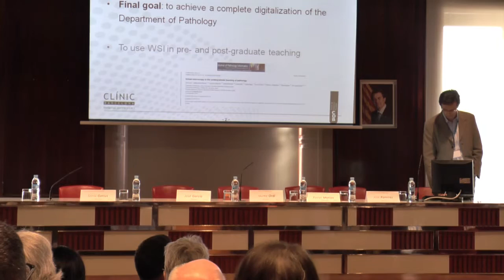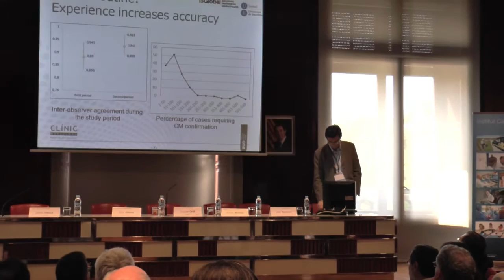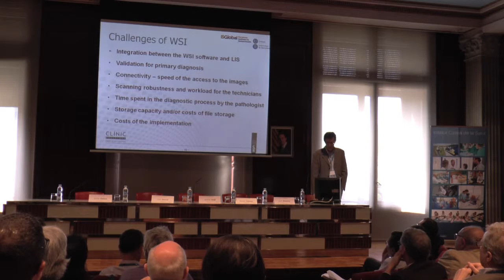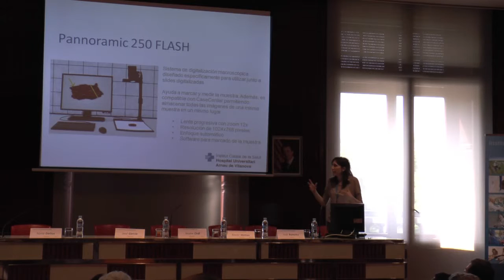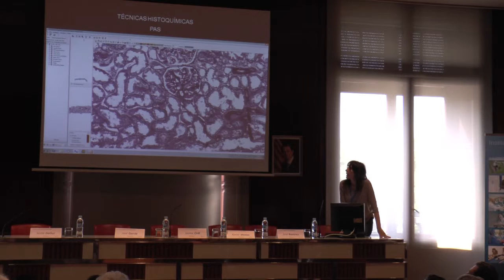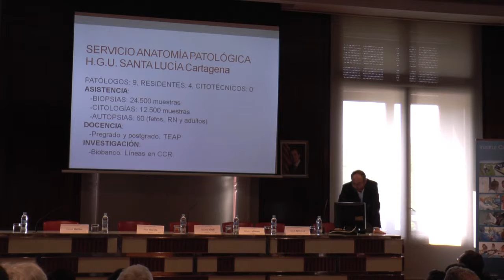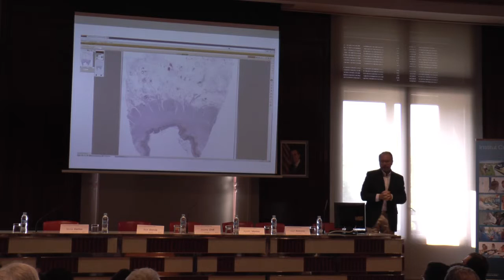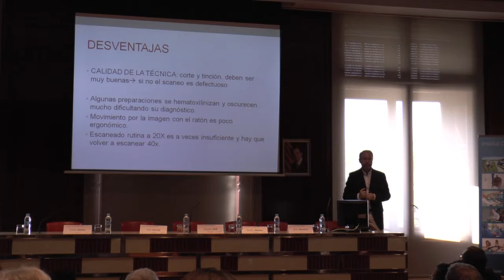1a taula de debat: Digitalització de mostres per al diagnòstic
Digitalització de mostres per al diagnòstic: avantatges, desavantatges i reptes.
Moderadors taula: Jose Ramírez Ruz. Hospital Clínic de Barcelona / Xavier Matias Guiu de l'Hospital Universitari Arnau de Vilanova de Lleida.

Participants taula:
Jaume Ordi Majà. Hospital Clínic de Barcelona.
Sonia Gatius Calderó. Hospital Universitari Arnau de Vilanova de Lleida.
José Garcia Solano. Hospital General Universitario Santa Lucia Cartagena.
En aquesta taula els diferents participants van comentar les seves experiències de com digitalitzar els portaobjectes utilitzats en anatomia patològica en la rutina diagnòstica. Es van comentar les problemàtiques que hi havien i quines solucions s'havien trobat o es podrien aportar en un futur.
I Jornada de Patologia Digital